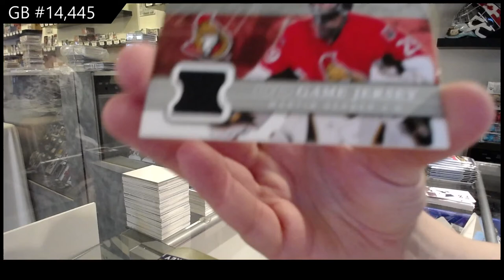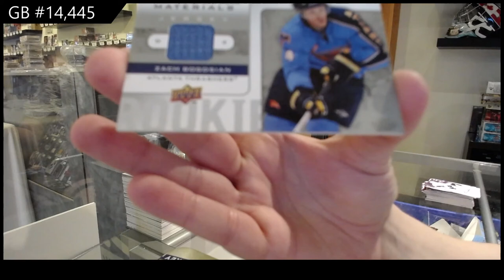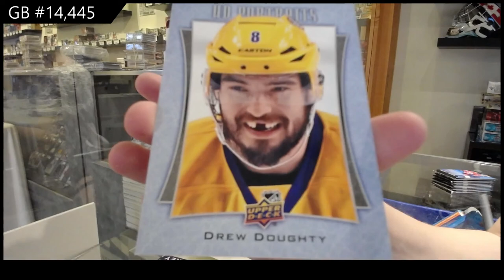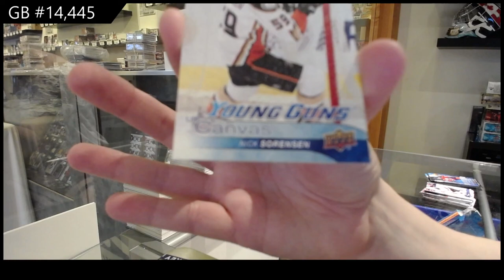Upper Deck Series 1 & Series 2 Hockey Multi Year Retail Box Break - C&C GB #14,445